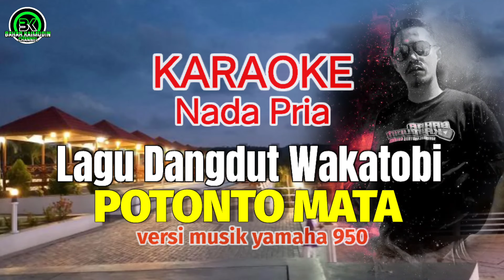Karaoke Lagu Wakatobi " POTONTO MATA " Nada Pria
Terima Kasih atas Semua Dukungan dari Sahabat Setia Chanel ini. kiranya Chanel ini bisa terus menyajikan Lagu Lagu terbaik buat Menghibur Anda sekalian 🙏🙏🙏

Dukung terus chanel ini agar bisa terus berkembang.n bagi yang baru mendengarkan lagu terbaru kami Jangan Lupa SUBSCRIBE LIKE KOMEN N SHARE N jangan lupa aktifkan lonceng notifikasinya yach..agar tidak ketinggalan video video terbaru dari saya.Semoga Kita selalu Dalam Lindungan Allah SWT.Amin
Terima Kasih 🙏🙏🙏

Mina laamo no potonto na mata
Telarosu no wila  dola-dola

Mondo hendua no  potonto namata
Tehadasu mbeaka maliako

Te gunu ku ekasi'e te Mawi  ku nangusi'e
Di laha'a NU rangkami'u
Di laha'a NU kamondo'u

Te larosu no wila dola -dola
Mondo hendua no po tonto namata
Te hadasu mbeaka maliako...

Ref
Toka habuntu nu bage bage naku
Te larosu buntumo di ko'o
Di umpamo na jandinto duangkita
Tao-ntao naku di Komba ompulu lolima

Kembali Ke atas